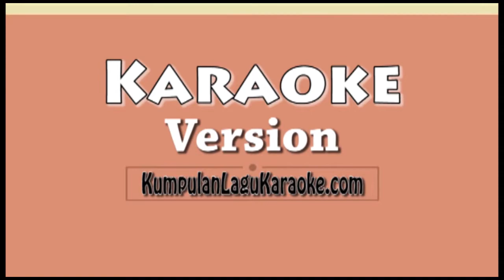HARD 2 FACE REALITY JUSTIN BIEBER FT POO BEAR & JAY ELECTRONICA Karaoke